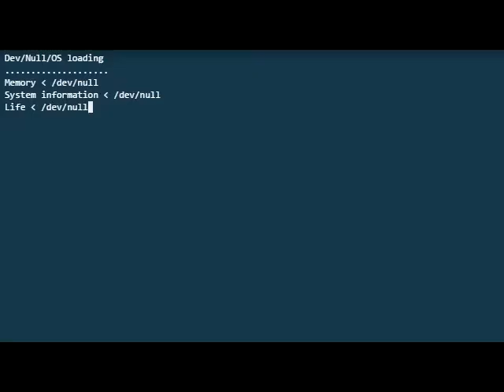Diablo 3 #6: Happy family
A undead girl asks Vadd to help her out, her parents wont get her any alone time.